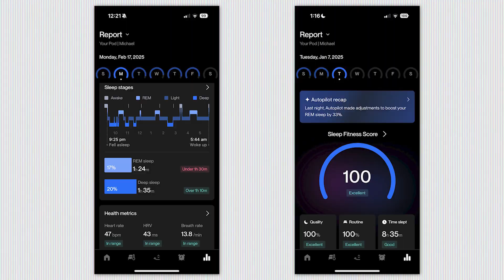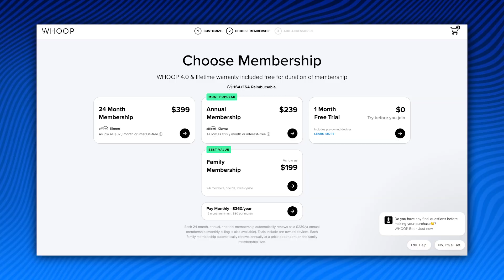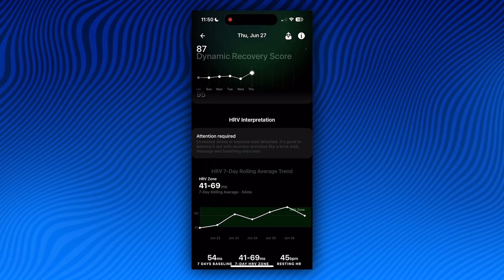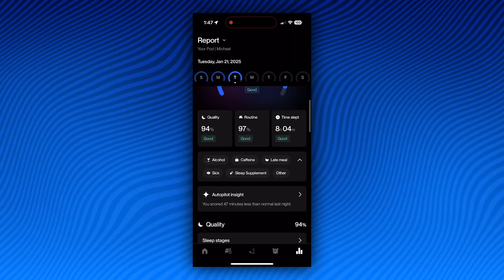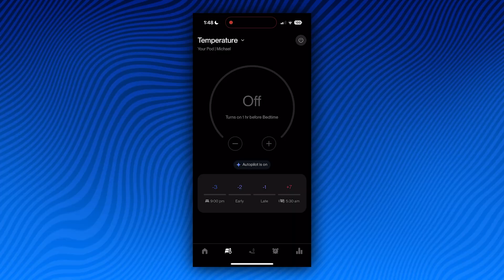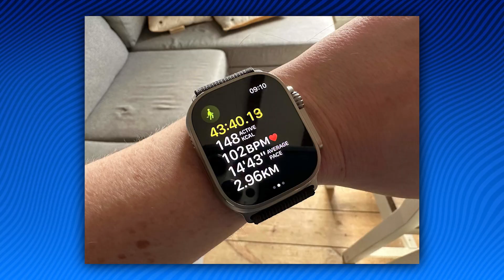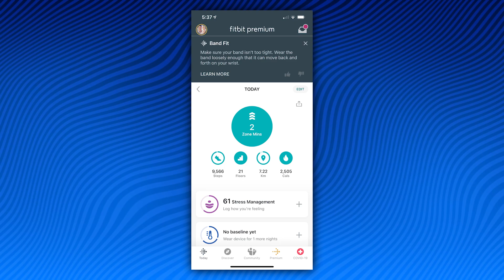Best Sleep Trackers EXPOSED: What Actually Works!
I’ve always believed that if your sleep quality isn’t dialed in, everything else – your workouts, your nutrition, even your mental performance – falls by the wayside. But actually measuring your sleep can feel daunting. Which device is most accurate?

In this video, I’m breaking down the best consumer-friendly sleep trackers based on scientific literature, validation studies and my own hands-on experience.

Over the years, I’ve tested just about every form of wearable device under the sun, including WHOOP 4.0 (a wrist strap), the Ultrahuman Ring Air, and the Muse S (a headband that leverages EEG technology to measure brainwaves). All of these devices have their pros, cons and ideal use cases.
If you’d rather not wear anything at all, the Eight Sleep Pod system uses a pressure-sensing grid built into a mattress cover to automatically track sleep phases while also regulating bed temperature. It’s an excellent solution if you want effortless sleep data with zero gadgets on your body – although there are serious EMF considerations you should think about before pulling the trigger.

And yes, the latest Apple Watch models can provide basic sleep metrics. Just don’t expect the same detailed insights or targeted coaching as you’d get with the options listed above.

No consumer device is 100% perfect. Even full-blown lab studies fall short because you never sleep the same under observation as you do in your own bed. So don’t get hung up on minor discrepancies. Instead, look for meaningful trends and patterns. Is your deep sleep improving when you skip that evening glass of wine? Does your HRV dip when you stay up late scrolling your phone? That’s the real power of sleep tracking; spotting cause-and-effect relationships, then making lifestyle tweaks to wake up genuinely rested.

In the end, the best tracker is the one you’ll actually use. And remember, great sleep is the foundation for a stronger, healthier, happier you.

Try the Muse S Headband

Try the Eight Sleep Pod

Try the WHOOP Strap 4.0
Track your sleep, recovery, and strain with WHOOP.

In this video:
00:00 - Intro
00:42 - Sleep tracker limitations & blog link
01:57 - Best overall: Whoop 4.0
03:53 - Most futuristic: Ultrahuman Ring
05:25 - Most accurate: Muse S EEG Headband
07:05 - Best non-wearable: Eight Sleep Pod 4 Ultra
08:40 - Best smartwatch: Apple Watch Ultra
10:02 - Trackers to avoid
11:14 - Final thoughts